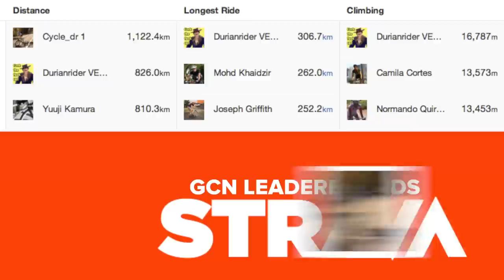Mitchelton Bay Crits, Cyclocross World Cup And The Rotterdam 6 Day - GCN Cycling News Show - Ep. 53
Rome Cyclocross World Cup, Mitchelton Bay Crits, Rotterdam Six Day and Trek's new 'cross bike. Welcome to the first GCN Cycling News Show of 2014!

Katie Compton took the Cyclocross World Cup win in Rome and secured the World Cup overall with one round remaining. Niels Albert won the men's race from Lars van der Haar and Sven Nys, who was riding his first World Cup for his new Crelan-AA Drink team.

Kenny de Ketele and Jasper de Buyst are in the driving seat at the Rotterdam Six Day with one night of racing remaining.

The Mitchelton Bay Criteriums have kicked off the Australian road season, with the build-up to the Australian Road Nationals and Tour Down Under beginning in earnest. Caleb Ewan and Matt Goss were amongst the winners in the men's event, with Brenton Jones taking the overall victory. Giorgia Bronzini dominated the women's series, winning three out of the four rounds, with only Chloe Hosking breaking the Wiggle-Honda rider's winning streak.